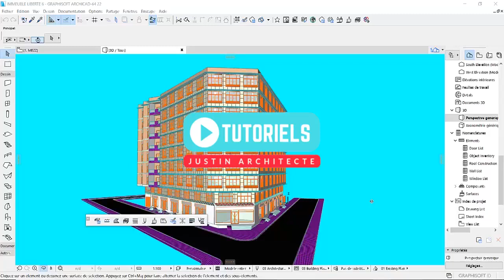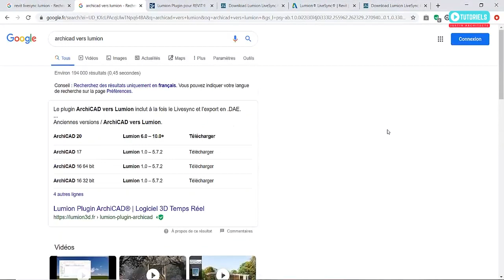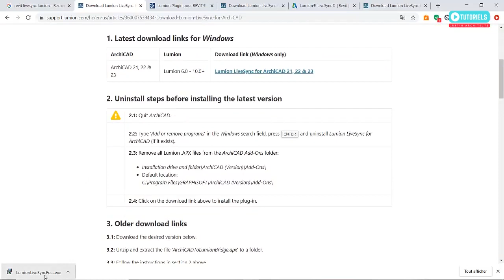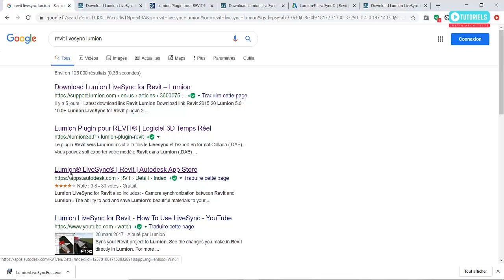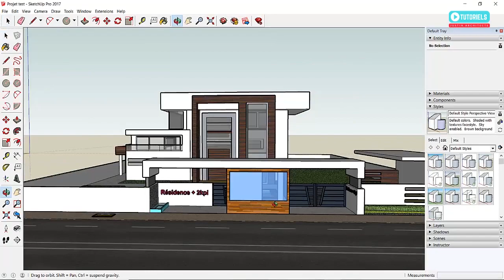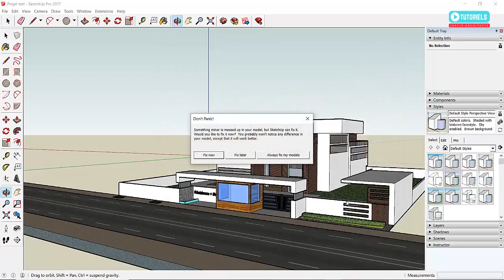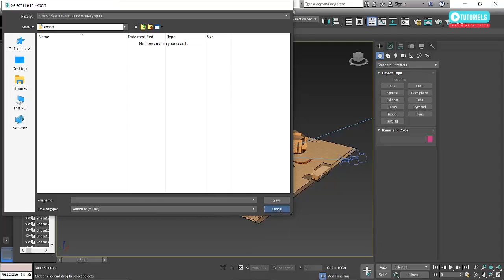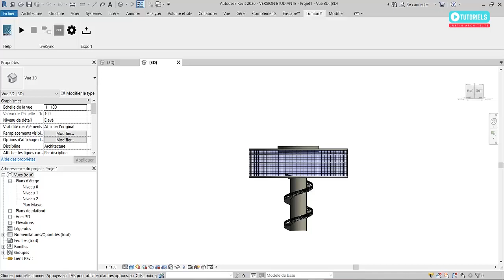Tuto Lumion en Francais: Comment utiliser Lumion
Dans  cette vidéo, je vous montre comment importer des modélisations de différents logiciels vers Lumion.

Formation Lumion